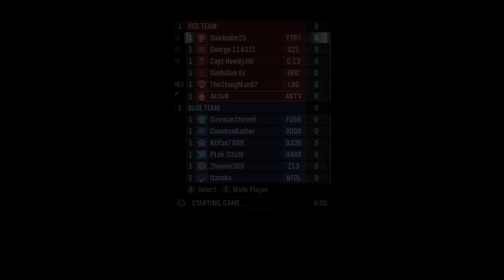Tempest: Halo Reach Gameplay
For those of you who haven't downloaded it yet, here's a closer look at a round of Neutral Bomb Gameplay on the map Tempest from the new Noble Map Pack.  Enjoy!